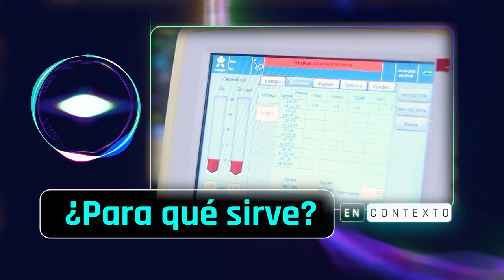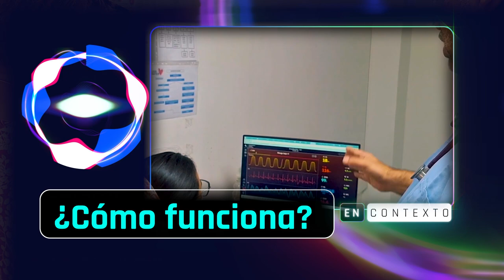¿Sabes qué es la Telemedicina?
En Colombia se habla sobre la Telemedicina, pero ¿realmente sabes cómo funciona?